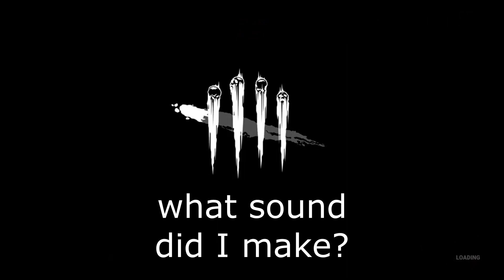Love is In The Air..